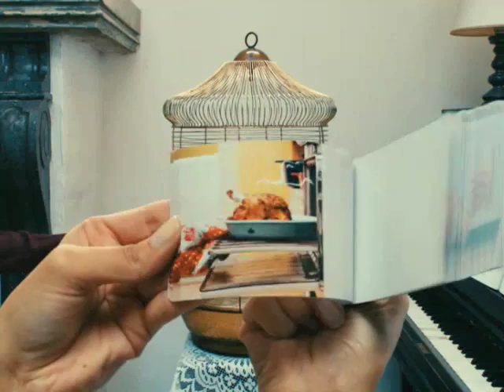Fox_CULT_birdcage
From FOX Italy we got a request to do a station ID for their alternative channel; CULT. They wanted to do a follow up on the squeeze me flipbook video. Here's a selection of the idents.